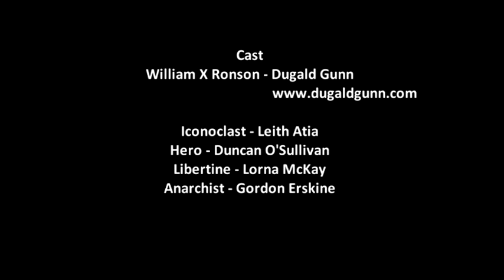Be My Little Echo (Final Cut)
'Be My Little Echo'

A political candidate's childhood friends confront him about his chosen career.

"...a striking piece...scary and imaginative..."
- Karen Emslie, Shetland News

A film by 'Bigger than the Bag'.
Written by Duncan O'Sullivan.
Directed by Duncan O'Sullivan and Andrew Lindsay
Edited by Gordon Erskine.

Duncan O'Sullivan... The Hero
Leith Atia... The Iconoclast
Lorna McKay... The Libertine
and Gordon Erskine... The Anarchist